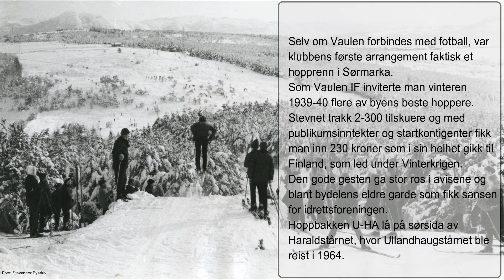Det startet med et hopprenn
Vaulens første arrangement var langt fra fotball.